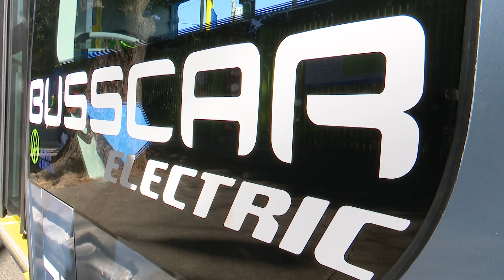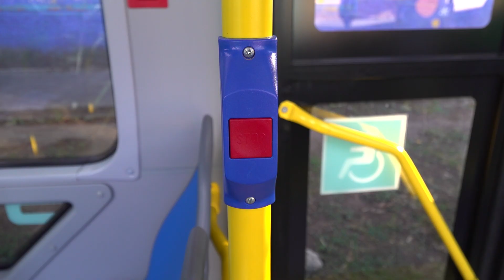Próxima Línea Verde en la Ciudad de Guatemala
La Línea 5 de Transmetro se agrega al recorrido que los vecinos de la Ciudad de Guatemala podrán utilizar en los próximos meses, con unidades eléctricas amigables con el medio ambiente, reduciendo la contaminación e innovando en el transporte público.